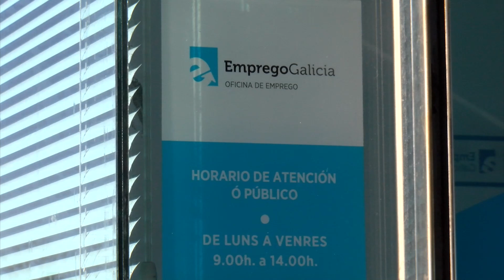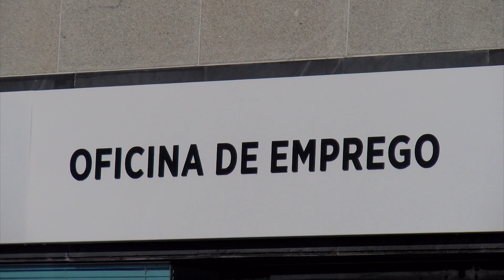05112024 05 DATOS PARO OUTUBRO